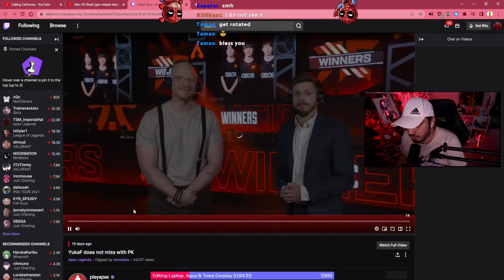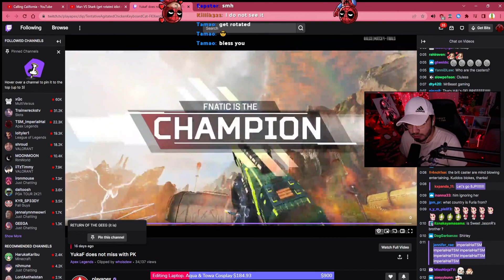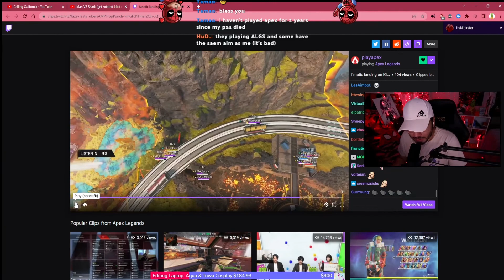Apex Streamer Reacts to YukaF